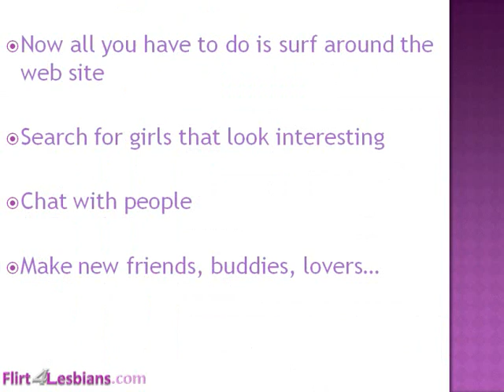Flirt4Lesbians.com Flirt around, find your soul mate or just play around and meet new people!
Take a few steps and Flirt!

lfriend, husband, wife, perfect partner, perfect partners, perfect match, special partner, mate, mates, cybermate, cybermates, dream mates, dream dates introduction, introductions, online dating, adult personal ads, match